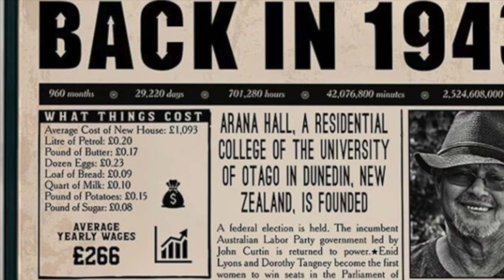2023 Robyns 80th Birthday Video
A video shown at Robyn's 80th Birthday party